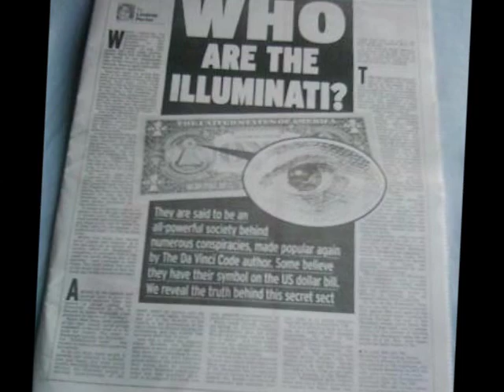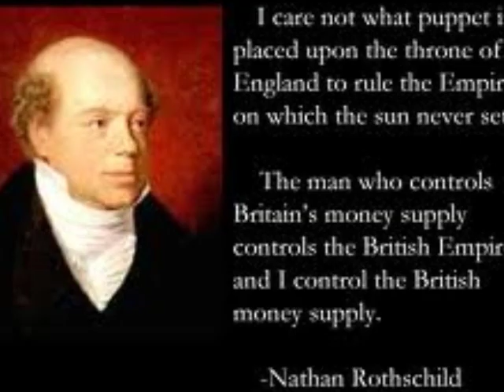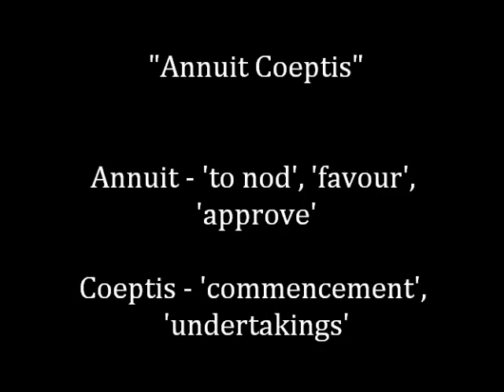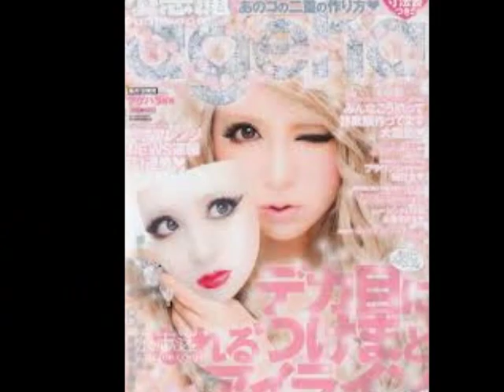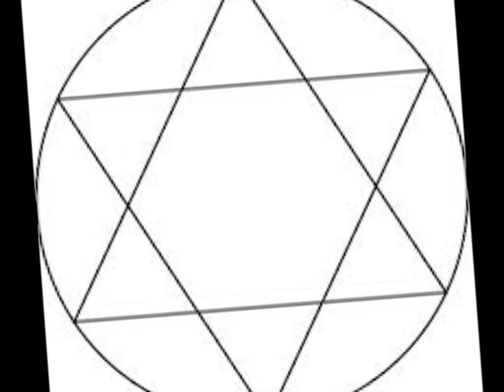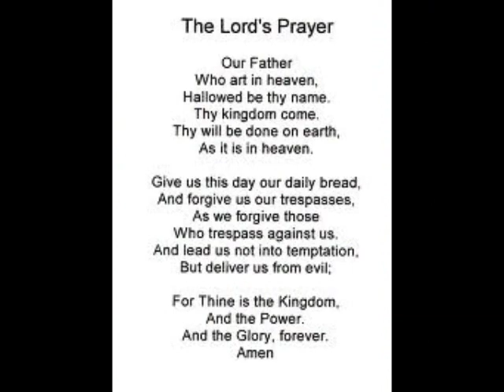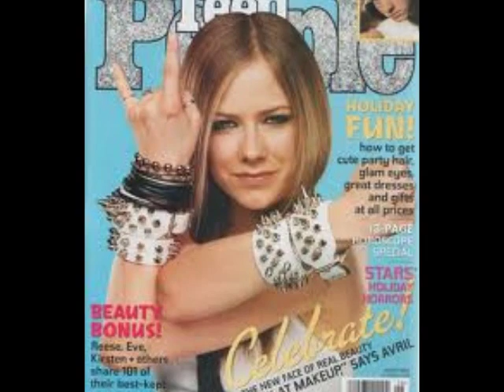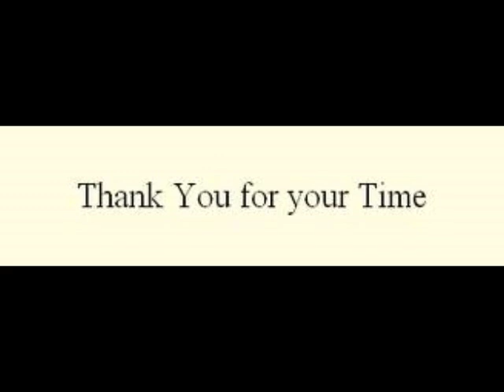Who are the Illuminati? What is the Illuminati?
This film briefly discusses the Illuminati - who they are, their beliefs (Luciferian) and their agenda (the New World Order/ World domination). It also addresses the esoteric symbols they use to represent themselves in the music, movie and fashion industry today, such as; pyramids, pentagrams, the horned hand sign and the all-seeing-eye/eye of Horus.

"The Fashion Industry and The Occult" or
"The Fashion Industry: Illuminati and Occult Symbolism"

(Unfortunately both of these films have restricted viewing and are not available to play on phones or iPads).

Recommended watching:
* NWO, secret societies & Bible prophecy - Leonard Ulrich
* The eye of the phoenix, secrets of the dollar bill
* The dark secrets inside Bohemian Grove - Alex Jones
* Zeitgeist, History Rewritten - a Powerpoint Presentation by Chris White

Other recommended searches:
* Ex Illuminati members - Svali, Cathy O'Brien, Brice Taylor, John Todd
* Fritz Springmeier
* The Georgia Guidestones
* Denver Airport
* The New World Order
* MK Ultra & mind control techniques
* The music industry exposed

Lauren Hill - The mystery of iniquity
K Rino - Grand Deception